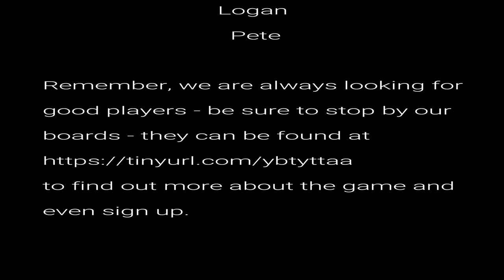To Gate Or Not To Gate 4 of 7 AUDIO